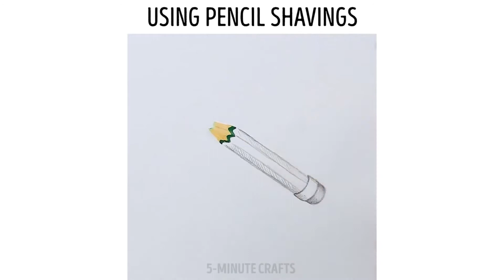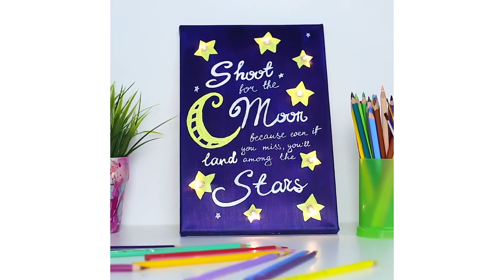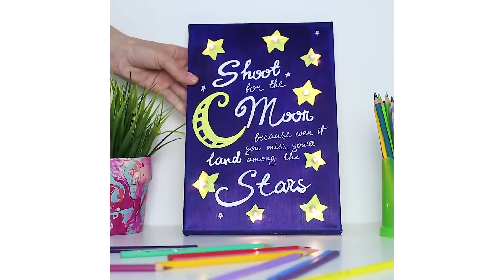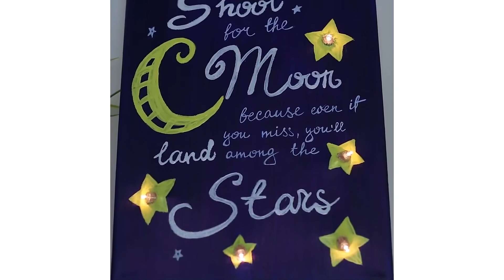子どものための美しいアートアイデア１６選